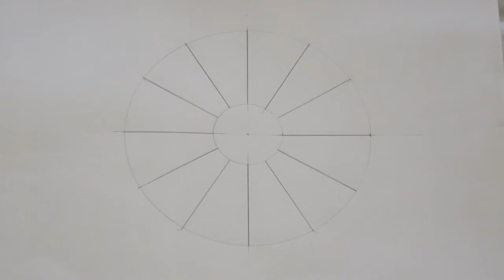Círculo Cromático 12 cores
Explicación, para o alumnado de 1º ESO, do proceso constructivo dun círculo cromático de 12 cores, feito con témperas.